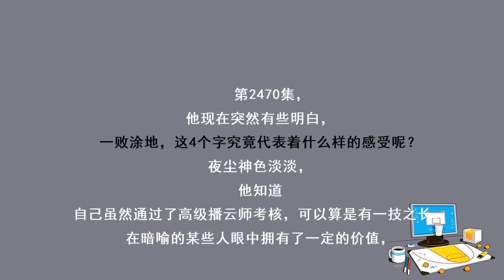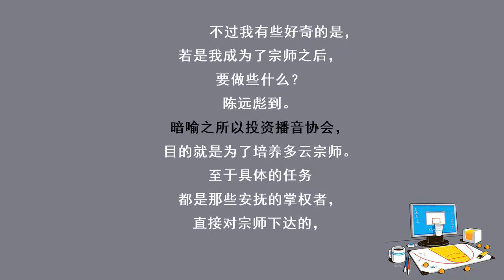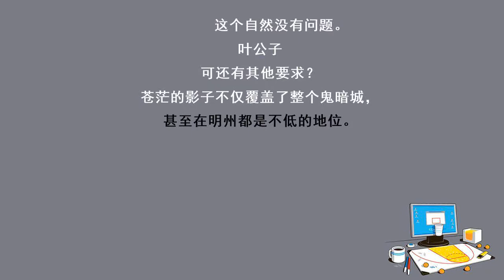第2470集 诚意相邀（福利爆更！）